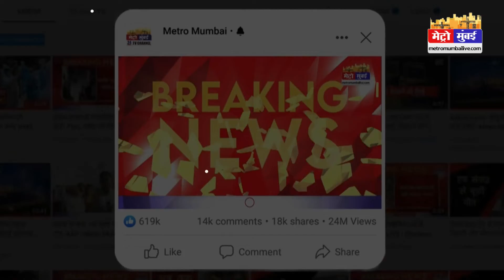Kashi Mail: दस हजार लोगों को मिली नौकरी ,CM योगी का बड़ा फैसला